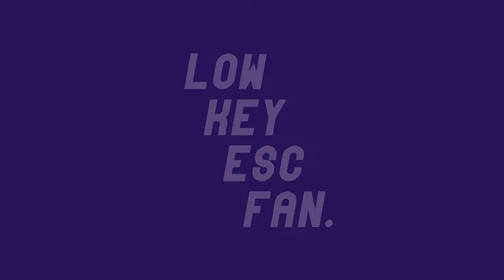🇨🇿 CZECH REPUBLIC - ESCZ 2019 - My Top 8 (+ratings)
here are my top 8 songs for the czech national pre-selection (eurovision song cz)!

EUROVISION SONG CZ SONGS:
Andrea Holá - "Give Me A Hint"
Barbora Mochowa - "True Colors"
Hana Barbara - "Poslední Slova Tobě"
Jakub Ondra - "Space Sushi"
Jara Vymer - "On My Knees"
Lake Malawi - "Friend of a Friend"
Pam Rabbit - "Easy To Believe"
Tomáš Boček - "Don't Know Why"

everyone's tops for this selection are very similar 😂